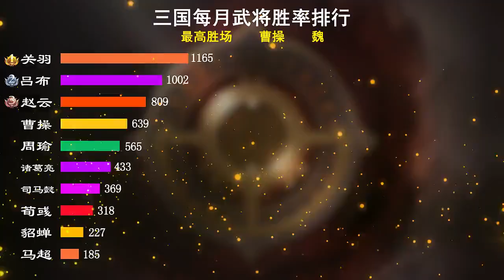上线就送VIP，强力法宝不停送！全屏秒怪，离线挂机一天满级！